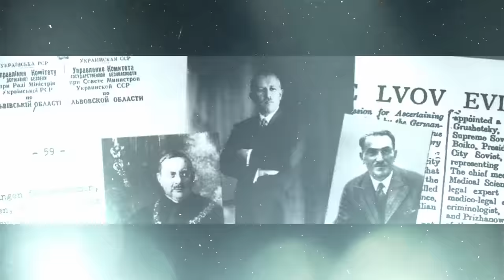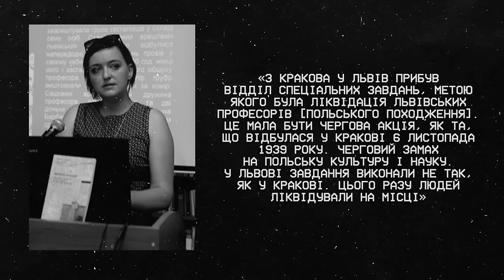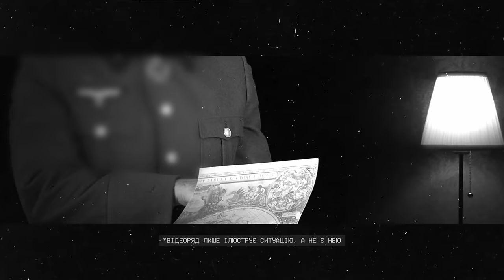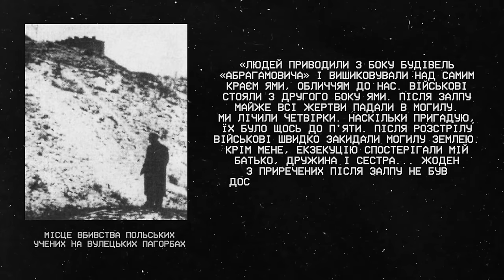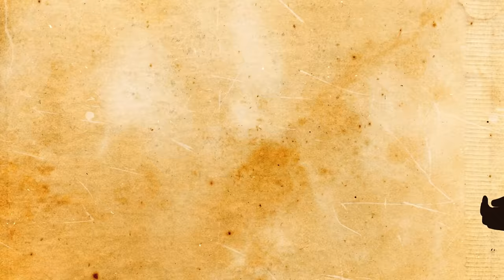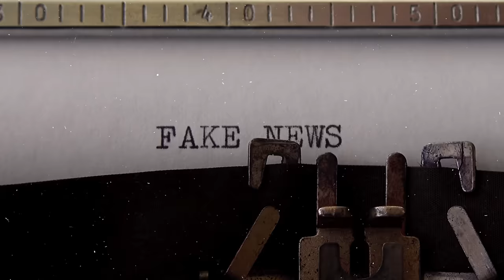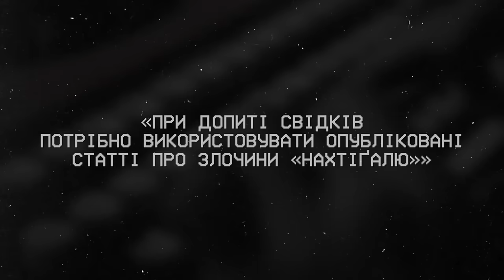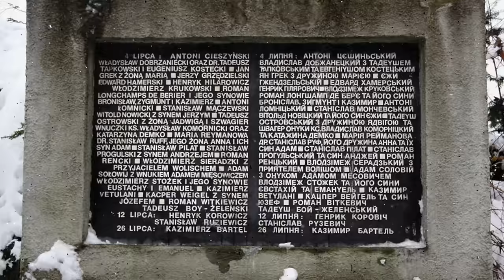ВБИВСТВО ПОЛЬСЬКИХ ПРОФЕСОРІВ (polskie napisy)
Справа польських професорів у Львові.

Mindly — платформа з пошуку і роботи з психологом онлайн.